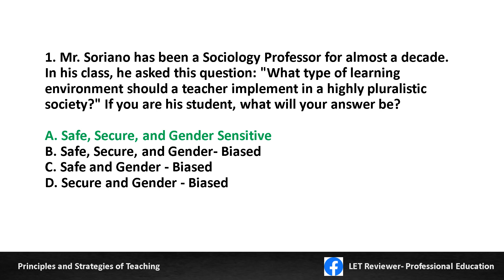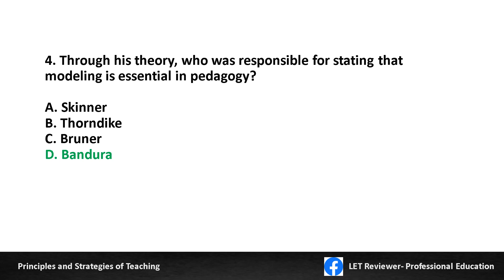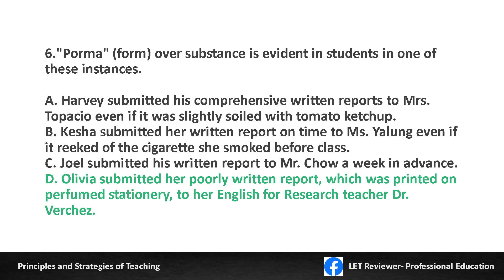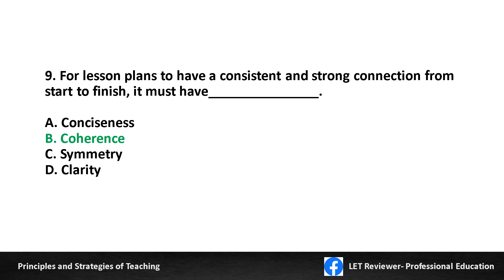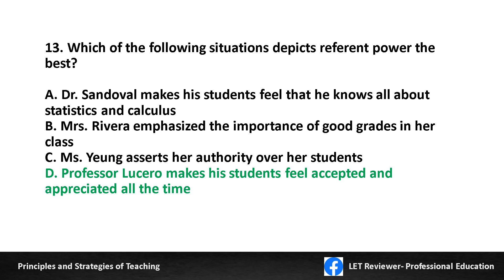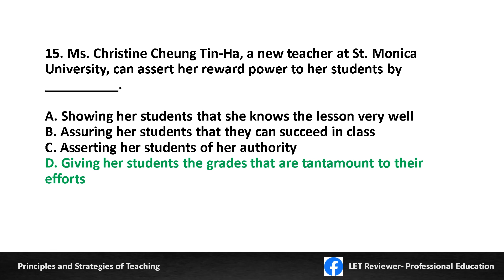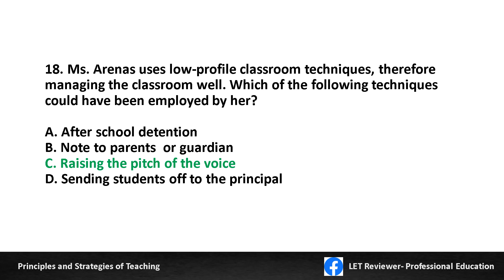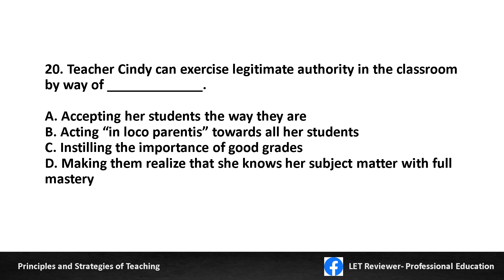PROF ED BOOSTER | DRILLS | 2024 LET REVIEWER |Principles and Strategies of Teaching